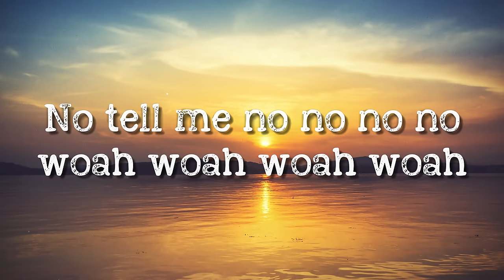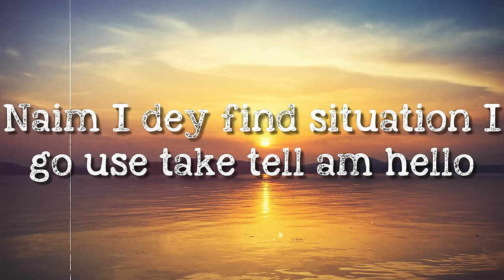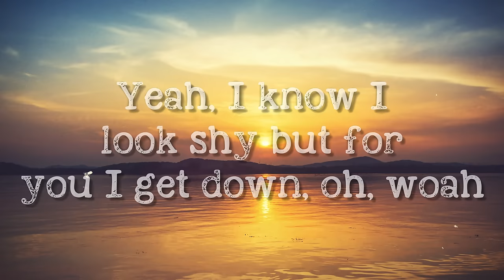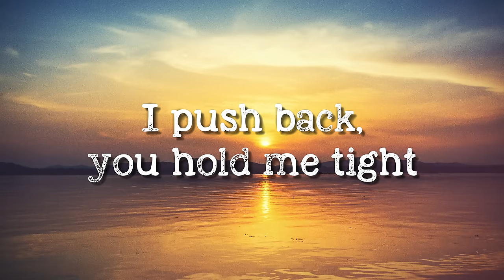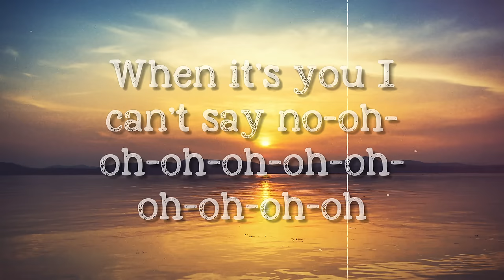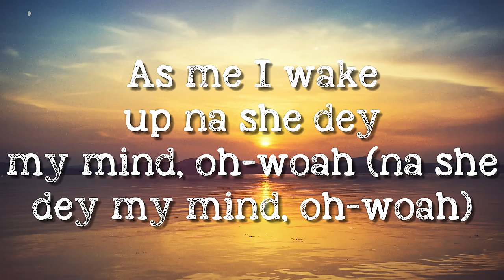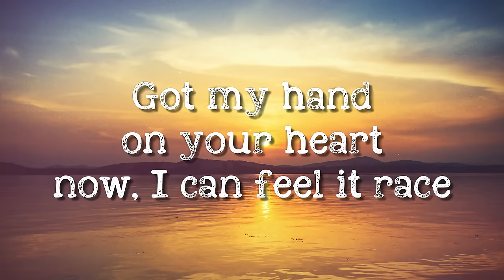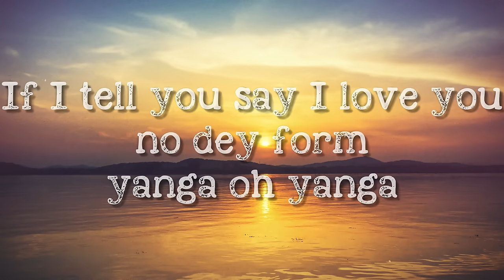Calm Down feat. Selena Gomez - Rema (Lyrics Video) 🥃